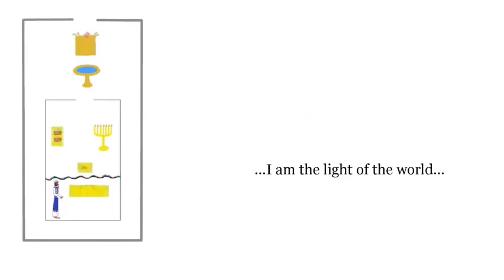F. ...I am w/Q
Where is Jesus the table of shew bread?
John 8:12 & 9:5 ...I am the light of the world...